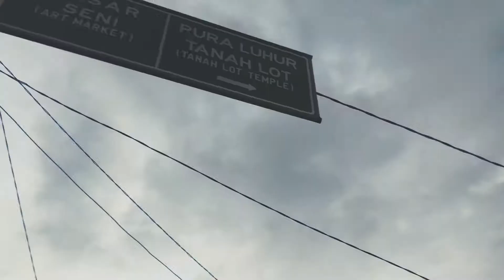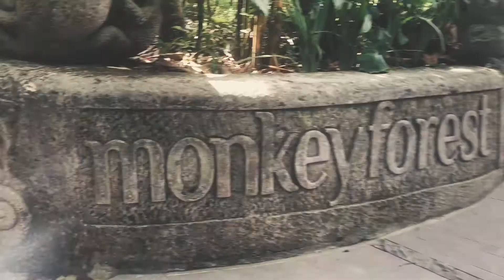Bali Beeches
Short R&R with some mates in Bali

Ft. Canggu Area, Batu Bolong Beach, Echo Beach, Rice Terrace, Tanah Lot, Kintamani, Ubud Monkey Forest, Tegenung Waterfall & random places

Shot entirely on Iphone 8
Edited on Adobe Premier Pro CC